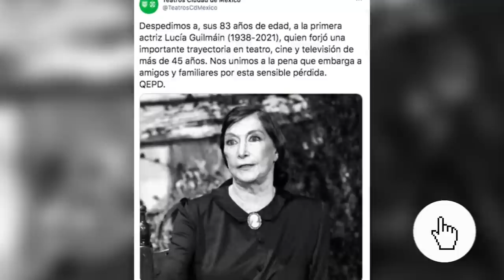➕ HACE UNAS HORAS ¡ TRISTE REALIDAD ! EL ACTOR JUAN FERRARA NO SE LO ESPERABA, DESCANSA EN PAZ 🙏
¡Todos son bienvenidos a unirse a nuestra creciente comunidad de FAMOSOS!

© Image ~
© Song ~
© interprete ~